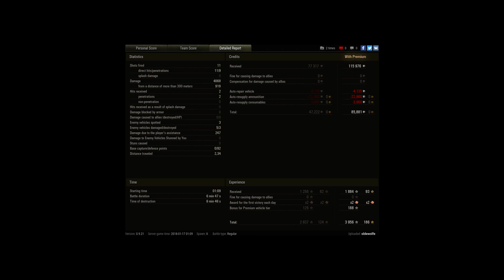Best and Only Good Game in the Skorpion to date..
Don't ask, I have no clue what I did...   :)